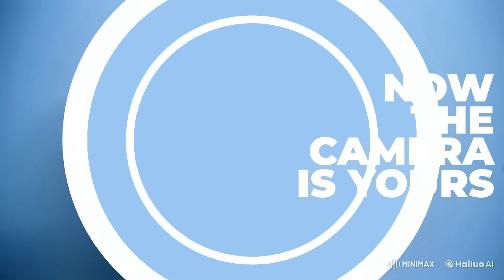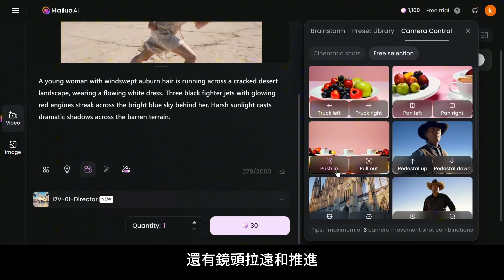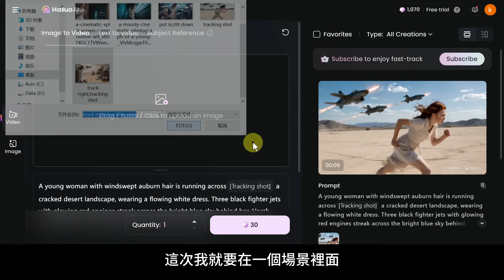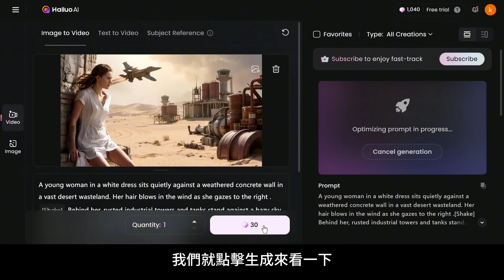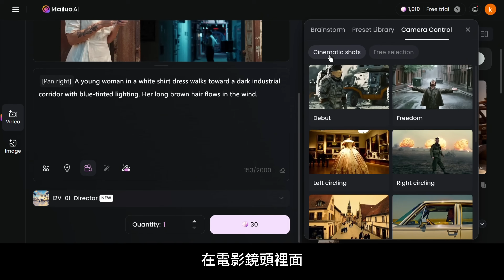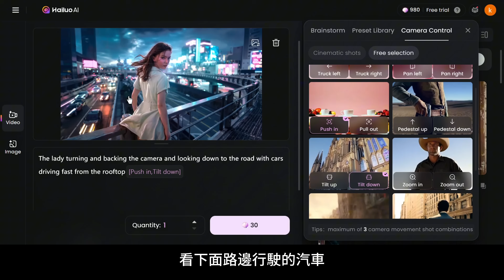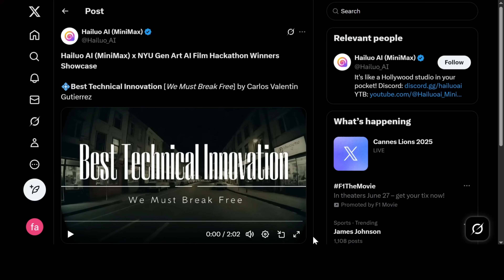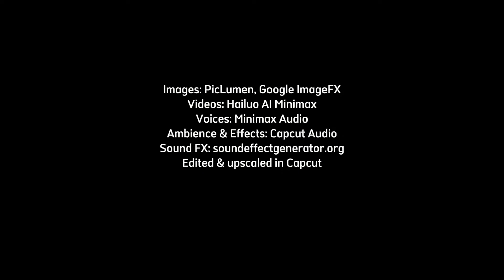只要一句話，AI幫你設計出電影級的影片！一個影片任意組合多個鏡頭運動，你可以做導演了！｜海螺Hailuo AI教程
如果你還不知道怎麽生成，帶有電影敘事的AI影片，那千萬不要錯過本期影片了！Hailuo AI 最近上綫的新玩法，名字也很炸裂，叫做“導演模式”。一個影片可以任意添加多個鏡頭運動組合，現在就帶大家實操一波，當一回素人導演。
影片目錄：
00:00 怎麼設定鏡頭運動
04:24 各種運鏡方式怎麼搭配
08:38 過肩視角的拍法
10:32 大神作品參考